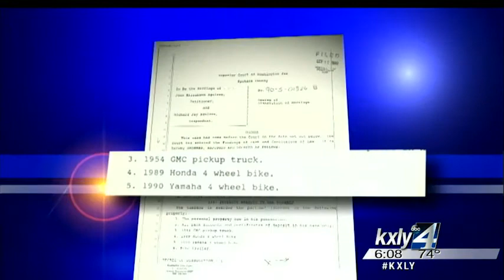Suspect in cold case killing making court appearance Tuesday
A former Pasco police officer who may be responsible for a Spokane  murder from the 1980s makes his first appearance in court Tuesday on an  unrelated rape charge from last year. KXLY4's Jeff Humphrey reports.